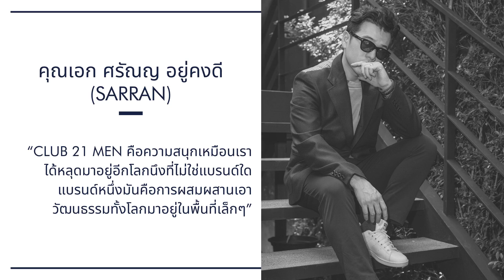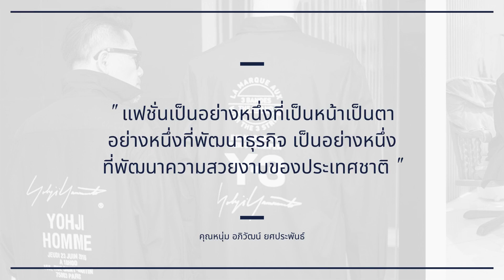Club 21 All About Men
Club 21 Communique เดือนพฤษภาคม เปิดฉบับพิเศษ ALL About Men รวบรวมบทสัมภาษณ์และความประทับใจจากเหล่าคนดัง ในแวดวงต่างๆ ที่ผูกพันและร่วมงานกับ Club 21 มานาน หนุ่มๆ เหล่านั้นเป็นใครกันบ้าง ติดตามได้ในฉบับนี้ค่ะ